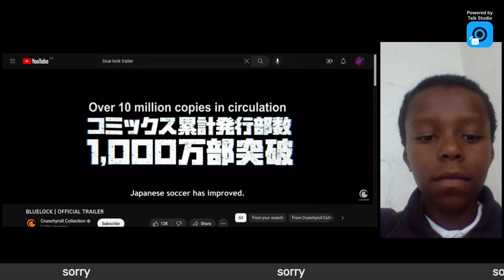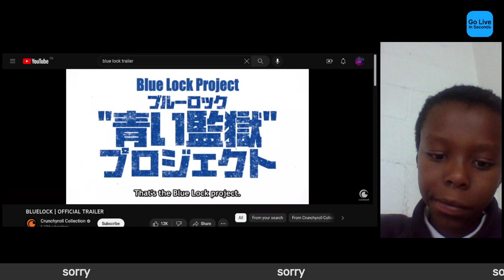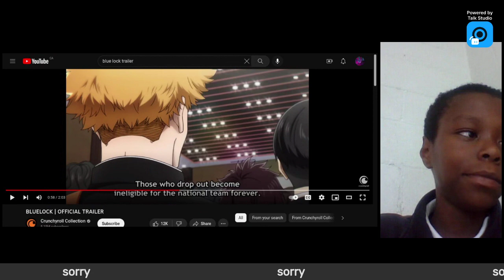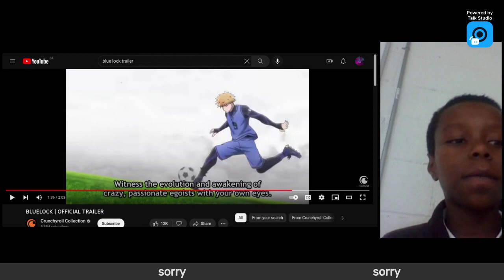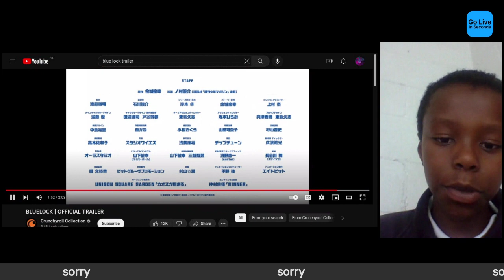Reacting to The Blue lock Trailer * Sorry adout the thing that happend in this video*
This is me reacting to the blue lock trailer